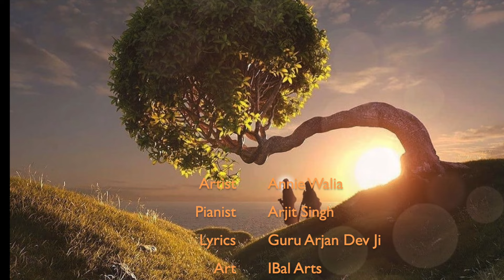Guru Arjan Dev Ji’s - Jo Mange | Annie Ahluwalia | Bir Kanwar Kaur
Lyrics - Guru Arjun Dev Ji
Artist - Annie Ahluwalia
Paino - Arjit Singh
Melody inspired by - Bhai Surjan Singh ji, Bhai Surinder Singh ji, Shivpreet Singh
Art  - iBal Arts (Bal Karan)